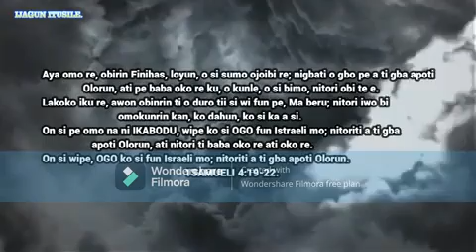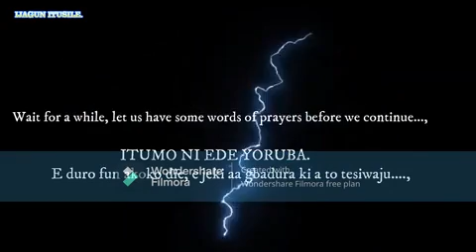SAARE IKABODU IDILE.